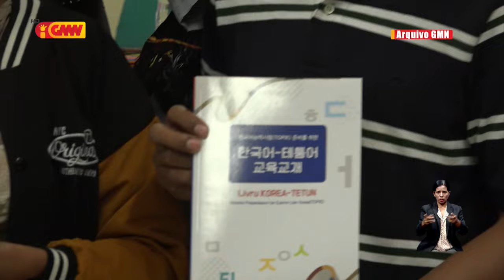Kada tinan SEFOPE la kobre kuota Traballador husi governu Korea Súl